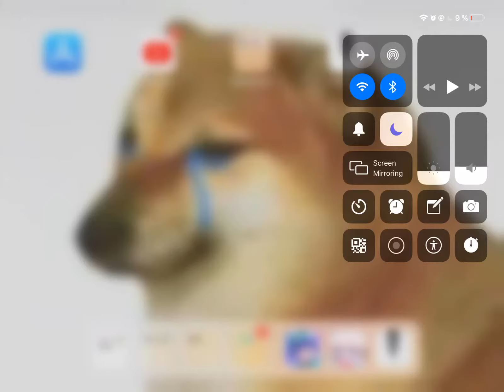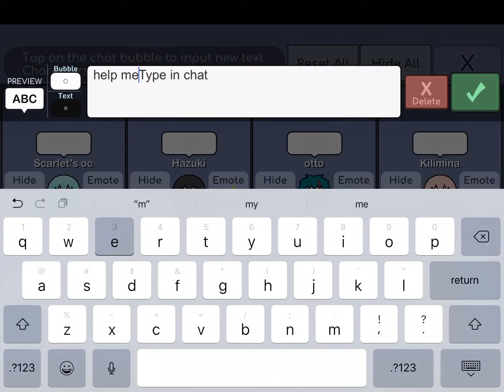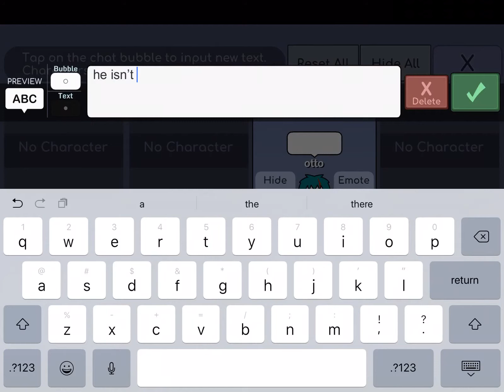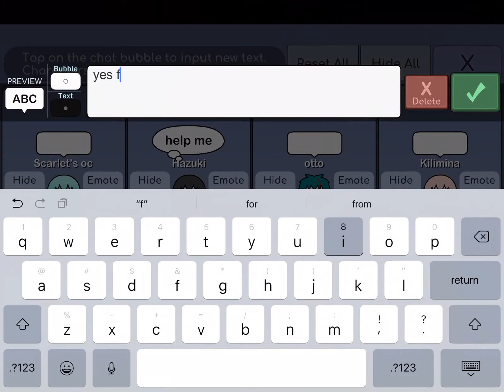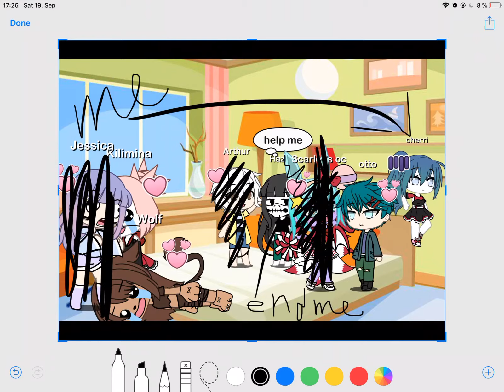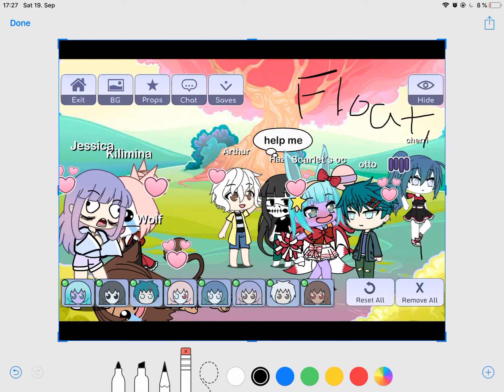Lower u volume if u wanna watch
This is an idea from skribble bee